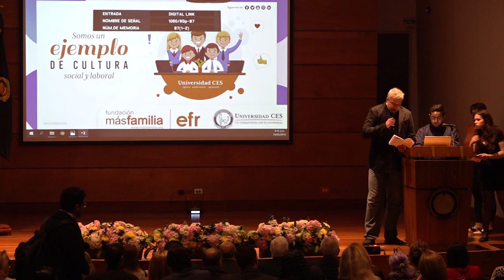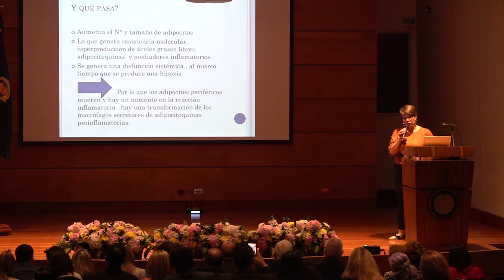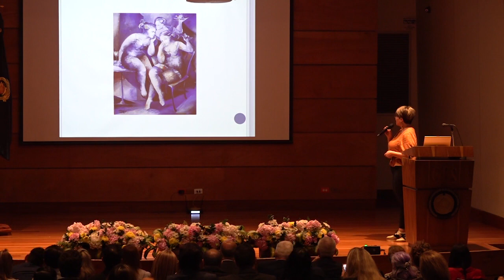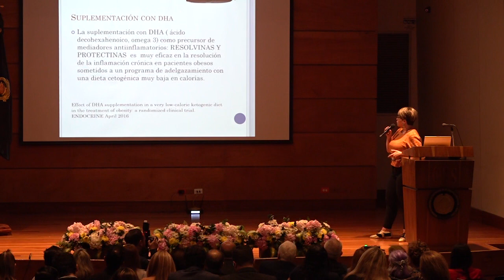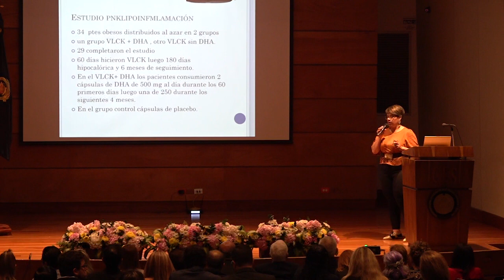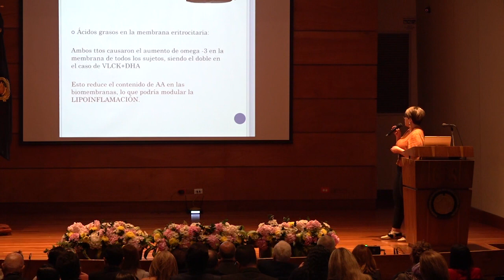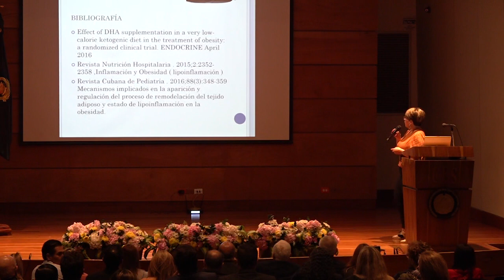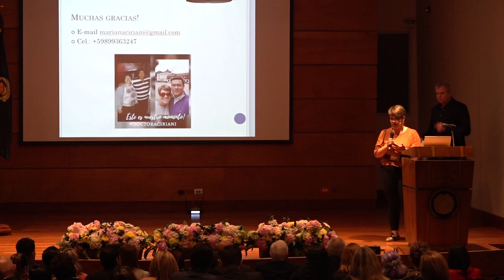Lipoinflamación y su rol en la obesidad. – Uruguay. Dra. Mariana Carolina Ciriani Peláez. MD.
Lipoinflamación  y su rol en la obesidad. – Uruguay. Dra. Mariana Carolina Ciriani Peláez. MD. Medicina Estética y Regenerativa.

Conferencia Internacional SIISDET. Educación Continua en Salud Internacional SIISDET. IV Congreso Internacional Médico científico y Desarrollo empresarial en Salud SIISDET (Sociedad Internacional en Investigación, Salud, Desarrollo Empresarial y Tecnologías) realizado en el auditorio aula Máxima de la Universidad CES, Sede el Poblado en la ciudad de Medellín, Departamento de Antioquia, República de Colombia del 23 al 25 de Mayo del 2019.